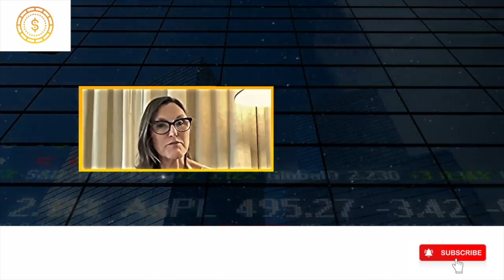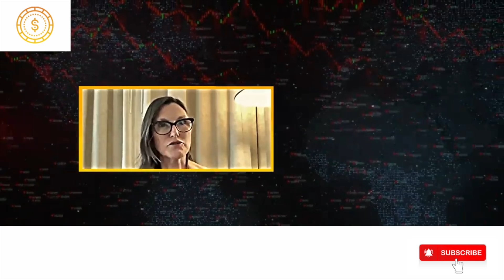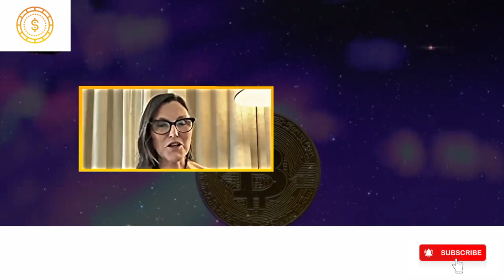Bitcoin Is About to Skyrocket | Cathie Wood Explains WHY!!!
If you’re new to this channel then I want to welcome you to “Investing FOMO”. This channel is all about business/Investing/financial education, helping mainly entrepreneurs grow smarter and more financially stable in today’s society. We try our best to create the best inspirational videos/financial education videos to help to lift you up when you’re down and to inform you, so that you can become a better person in business and in life.

***NOT FINANCIAL, LEGAL, OR TAX ADVICE! JUST OPINION! I AM NOT AN EXPERT! I DO NOT GUARANTEE A PARTICULAR OUTCOME I HAVE NO INSIDE KNOWLEDGE! YOU NEED TO DO YOUR OWN RESEARCH AND MAKE YOUR OWN DECISIONS! THIS IS JUST ENTERTAINMENT! USE Investing FOMO AS A STARTING OFF POINT!